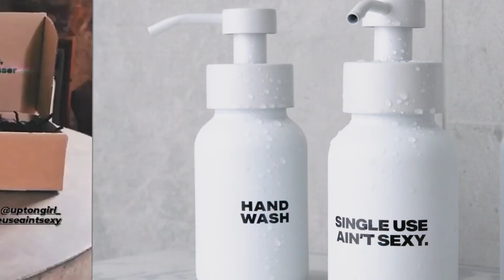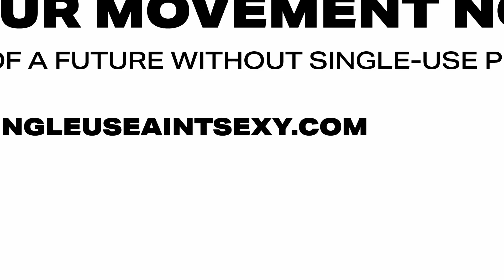Josh Howard - Single Use Aint Sexy Showreel - CEOs & Entrepreneurs, Creativity & Innovation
"How do you make sustainability sexy, fun, cheeky, irreverent, affordable, and easy? Just ask Josh Howard, the Founder & CEO of viral sustainable hand soap brand that literally says what it does. Single Use Ain’t Sexy is a brand that’s helping people save single-use plastic from landfill.

As a result of his company's efforts, tens of thousands of plastic bottles have already been diverted from landfills, replacing them with dissolvable hand soap tablets and reusable glass bottles. As a result, people can also reduce their carbon footprint in the supply chain by not shipping water around.

Coined by The Age/Sydney Morning Herald as “the brand turbo-charging Australia’s sustainability movement”, Single Use Ain’t Sexy has won 2 Good Design Australia Awards, a Pause Fest Award & been featured by Broadsheet, The AFR, The Herald Sun, Time Out, E News!, Channel 7, The Design Files and The Guardian.

Furthermore, Josh is an accomplished keynote speaker, and in a previous life he was a New York-based advertising executive & lawyer. With his diverse background and passion for preserving the planet, he will change the world for the better."